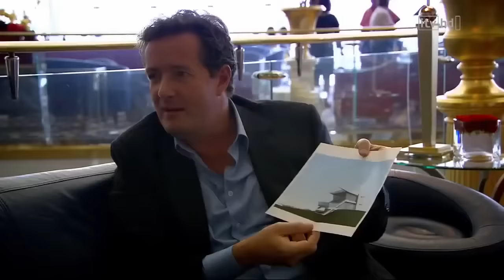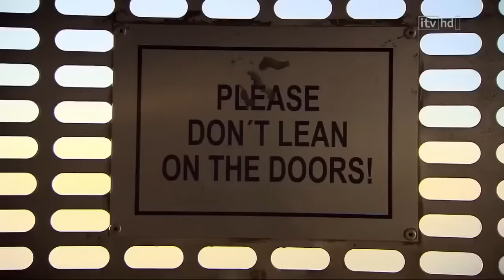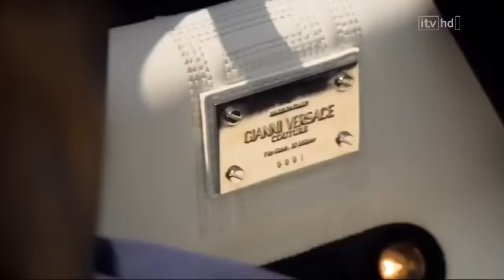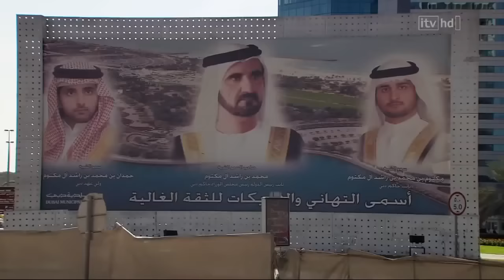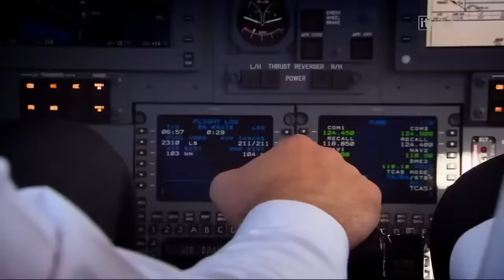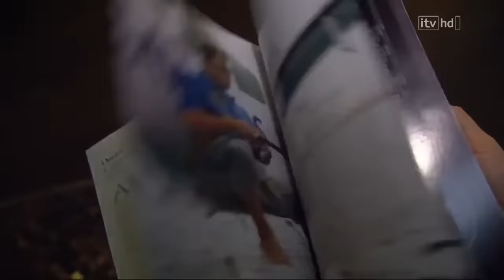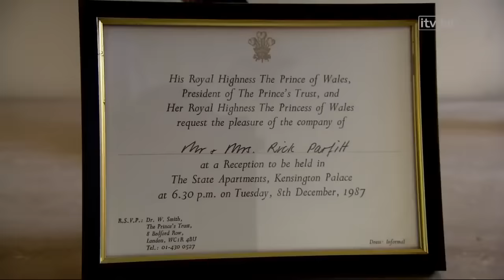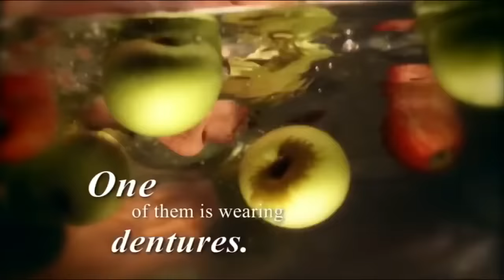Piers Morgan - The Luxury Life Of Dubai HD Documentary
Dubai Billionaires and Their Luxury Homes and Toys - Documentary

Season 1 - Episode 1 - The Luxury Life Of Dubai By Piers Morgan HD

Piers Morgan On... is a British television travelogue programme presented by journalist Piers Morgan, broadcast on ITV in the United Kingdom. So far he has visited Dubai, Monte Carlo, Hollywood, Las Vegas, Marbella and Shanghai.

SEASON 1 PIERS MORGAN ON..:
Season 1 - Episode 1 - The Luxury Life Of Dubai
Season 1 - Episode 2 - The Luxury Life Of Monte Carlo
Season 1 - Episode 3 - The Luxury Life Of Hollywood

SAEASON 2 PIERS MORGAN ON..:
Season 2 - Episode 1 - The Luxury Life Of Las Vegas
Season 2 - Episode 2 - The Luxury Life Of Marbella
Season 2 - Episode 3 - The Luxury Life Of Shanghai

Trading Strategies
Live Trade Coaching
Binary Options
CFD's
Futures
Equities
Commodities
FX